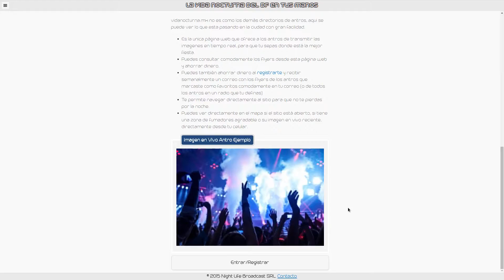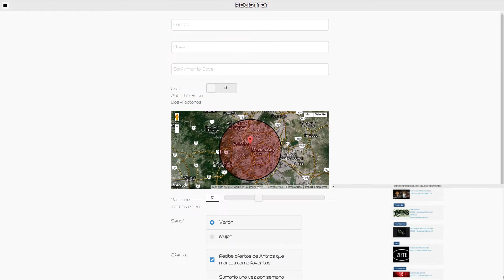vidanocturna.mx - La Jugada (Insurgentes Sur)